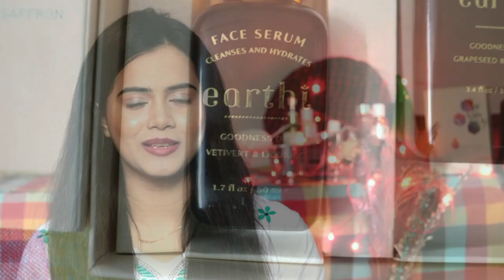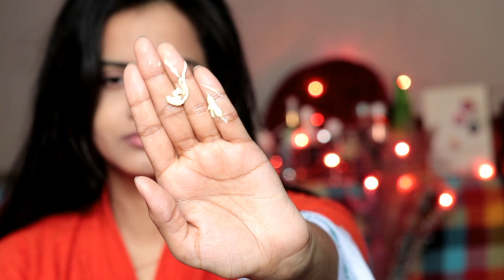My Ayurvedic Skincare Routine For Glowing Skin | Ayurvedic Products | Earthi Ayurveda | Sayne Arju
Product Link -